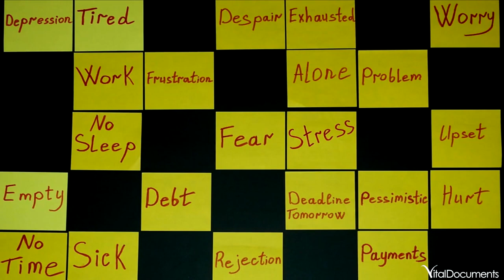Mental Capacity and Lasting Power of Attorney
Planning for the future can be challenging, especially when it comes to discussing mental capacity and lasting power of attorney. In this video, we dive into the delicate conversation surrounding mental capacity and lasting power of attorney.

Ever wondered what an LPA is and how it can be a game-changer regarding mental capacity decisions? We've got you covered! A Lasting Power of Attorney empowers you to nominate trusted individuals (attorneys) to manage your affairs if you ever lose the capacity to make decisions for yourself. It's a crucial step in planning ahead and ensuring your wishes are respected.

But what if you don't have an LPA in place? We'll walk you through the complexities of the deputyship process – something you'd want to avoid during an already distressing time.

Starting a conversation about mental capacity and lasting power of attorney isn't easy, but it's necessary. Our video provides valuable tips on approaching this sensitive topic, emphasizing the importance of initiating these discussions regarding mental capacity decisions sooner rather than later.

At  Vital Documents we understand the significance of these conversations about mental capacity decisions, and we're here to help. Our experts can guide you through the process of setting up your Lasting Power of Attorney, ensuring a smoother and stress-free experience covering the MCA 2005 and LPA .

Your loved ones deserve the best, and we're here to support you every step of the way.

Chapters
0:00 - Intro
0:12 - What's an LPA?
0:50 - How to have the mental capacity conversation
1:34 - Contact details